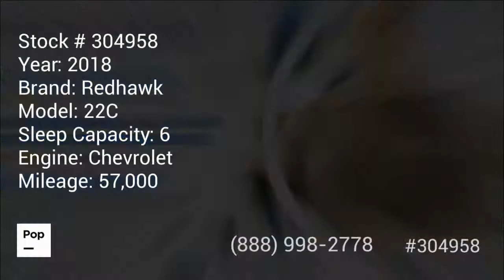Used 2018 Redhawk SE 22C for sale in Saint Paul, Minnesota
Redhawk SE 22C with slide-out, queen bunk, large shower and outdoor entertainment!

View almost 100 photos and VERY DETAILED information of this 2018 Redhawk SE 22C for sale at